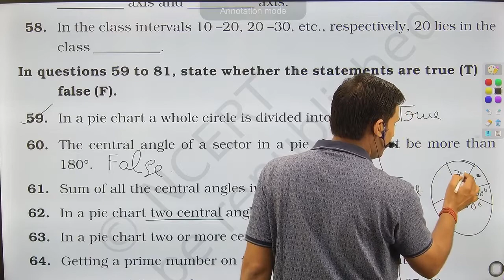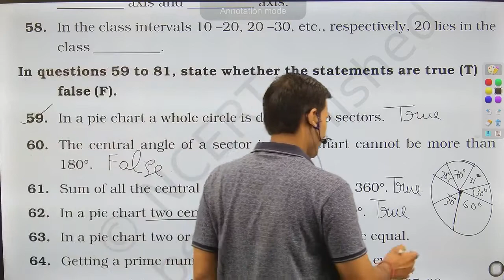In a pie chart two or more central angles can be equal